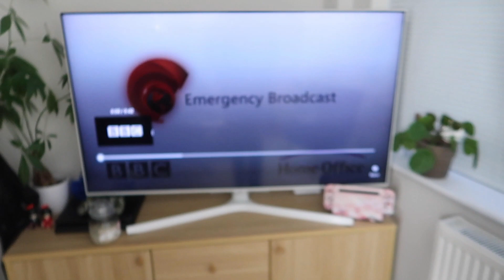END OF THE WORLD PRANK ON BOYFRIEND *crazy reaction*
CAN'T BELIEVE THIS WAS HIS REACTION TO THE WORLD ENDING. SUCH AN EPIC PRANK ON MY BOYFRIEND LOL!